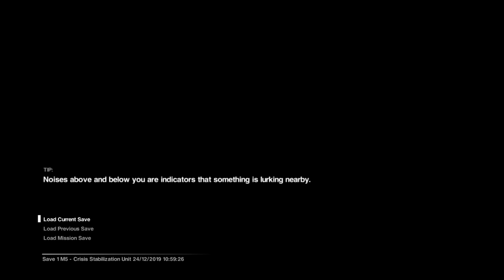Alien Isolation Ep.7*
The next gruesome episode...Who knows what will happen?